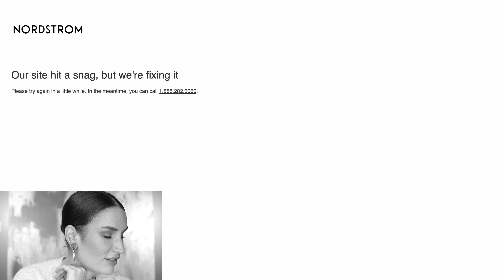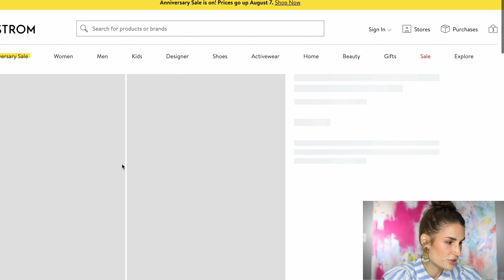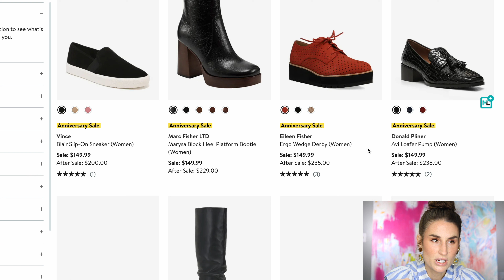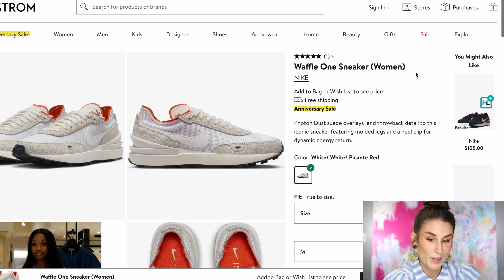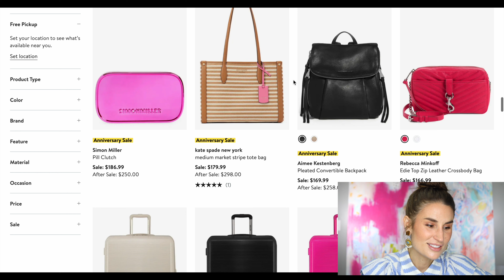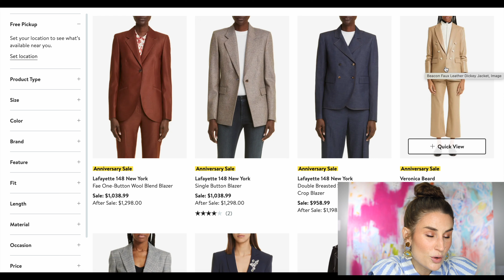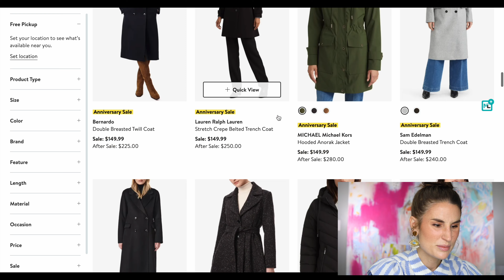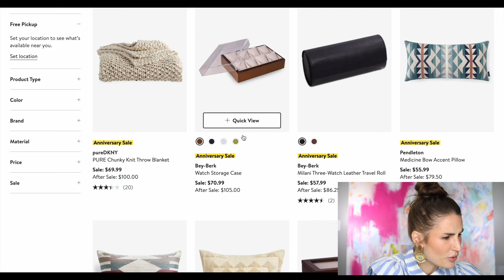NORDSTROM SALE: Clothing & Accessories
You asked, I delivered? I have to admit, the NSale offering outside of beauty is a little less robust, but we're doing a fun lil' shop with me anyway!

Items mentioned:

Shoes:

Stuart Weitzman Linsi Over the Knee Boot
Mansur Gavriel Primrose Slingback Pump
Mansur Gavriel Square Toe Loafer
Cult Gaia Meta Slide Sandal
AllSaints Ria Wedge Chelsea Boot
AllSaints Hallie Lug Boot
Dolce Vita Samare Western Boot
Donald Pliner Avi Loafer Pump
SOREL Brex™ Waterproof Chelsea Boot
UGG Brisbane Waterproof Chelsea Boot
42 Gold Kensington Chelsea Boot
SOREL Kinetic Breakthru Tech Sneaker
Nike Waffle One Sneaker
Adidas Ultraboost 1.0 DNA Sneaker
Dolce Vita Ramson Western Boot
Birkenstock Arizona Big Buckle Slide Sandal

Bags:

Longchamp Le Pliage Neo 18-Inch Nylon Travel Bag
Longchamp Le Pliage Expandable Tote
Longchamp Small Le Pliage Recycled Canvas Shoulder Tote
Longchamp Le Pliage Shoulder Bag
Cult Gaia Eos Beaded Acrylic Box Clutch
Coach Signature Coated Canvas Crossbody Bag
Cult Gaia The Gaia's Ark Mini Top Handle Bag

Sunglasses:

Quay On the Fly 48mm Aviator Sunglasses
Loewe Refined Metal Mask Sunglasses
Isabel Marant 52mm Square Sunglasses
GUCCI 58mm Gradient Round Sunglasses

Jackets & Coats:

Rails Cody Houndstooth Check Double Breasted Blazer
Treasure & Bond Leather Bomber Jacket with Removable Faux Shearling Trim
AllSaints Caden Leather Biker Jacket
Bernardo Double Breasted Longline Vest
Rails Jaro Check Wool Blend Jacket

Pajamas:

LUNYA High Waist Washable Silk Pajamas

Other Discount Links:

$2,500 off your complete smile makeover at The Cosmetic Dentists of Austin: Mention my name on your first call!